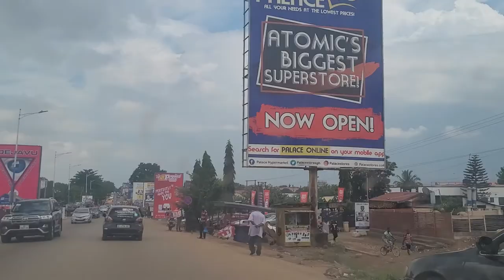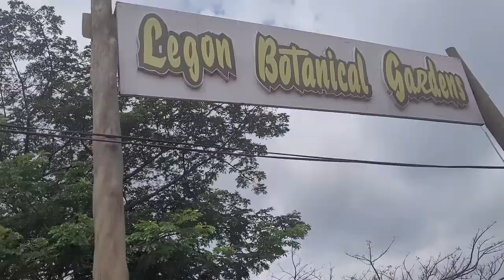Atomic Junction to Legon Botanical Gardens - Ghana June 2021 Journey of a Lifetime with Bomani